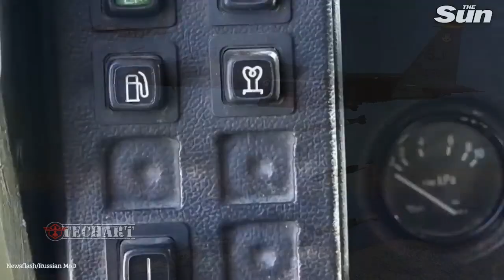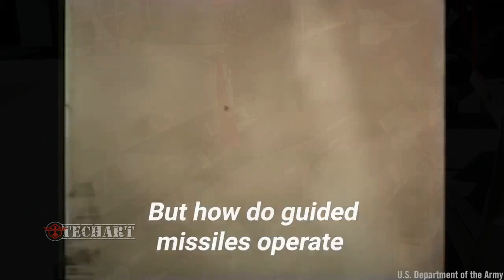How many precision-guided weapons are left in Russia?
At first, the Pentagon thought that Russia’s “Kalibr” cruise missiles would run out on march 20, and now speculates that Russia used half of its ammunition.

us military news,new us military weapons,breaking world military news now,latest breaking military world news,breaking world news now,us military breaking news,us military news breaking news,us armed forces current news,breaking military news,latest world breaking news today,u.s. military ranks,u.s. military news,u.s. military equipment,u.s. military power,u.s. military budget,u.s. military size,us military announcement,bravo u.s military,peace for world,

Credit Source: The Sun
Interesting Engineering
af mil
defensenews
airforce-technology
defenceview
army-technology
defenseone